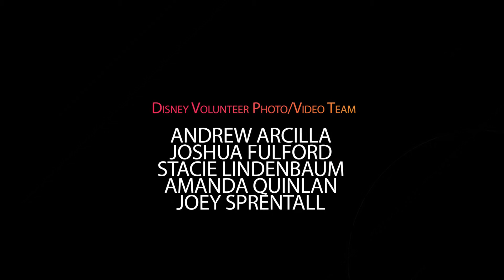Disney Triathlon Team 2017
2017 Nautica Malibu Triathlon - 260 Disney Cast members participated in this years race and raised $275,000 to go to the Children's Hospital Los Angeles.